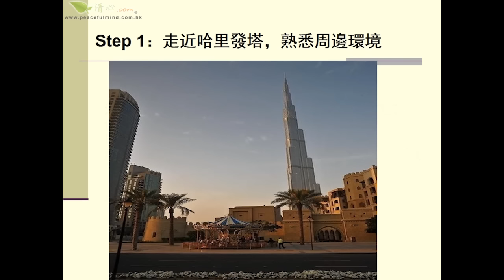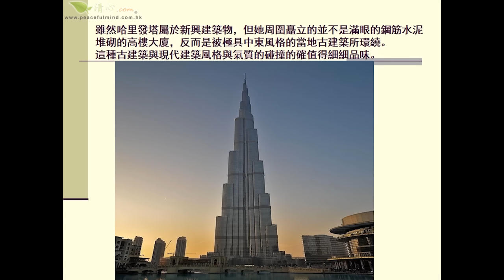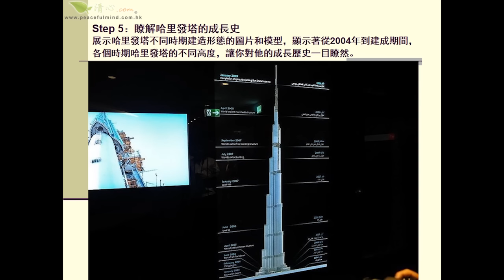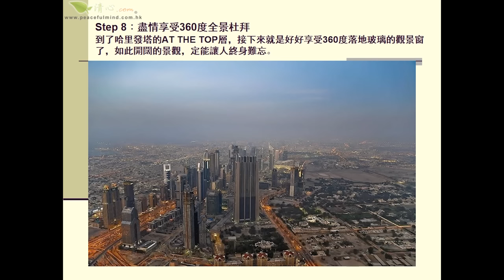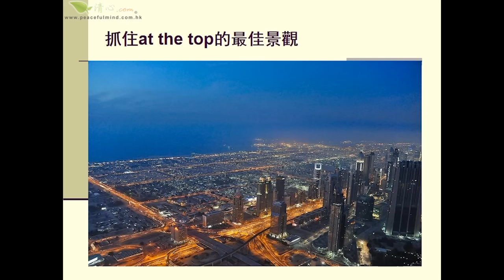登上了杜拜塔